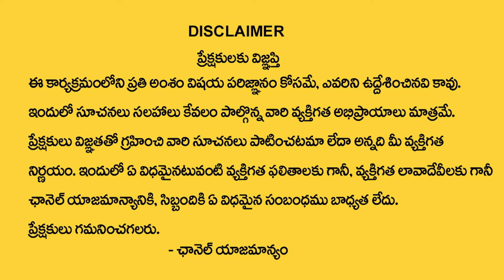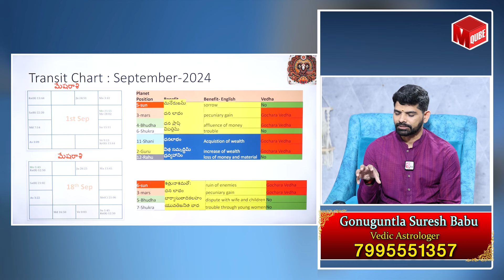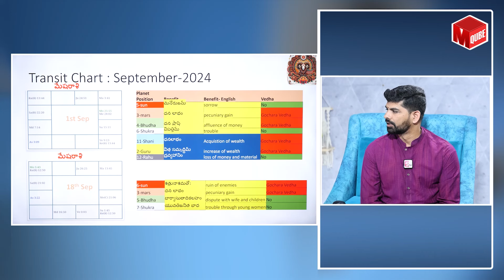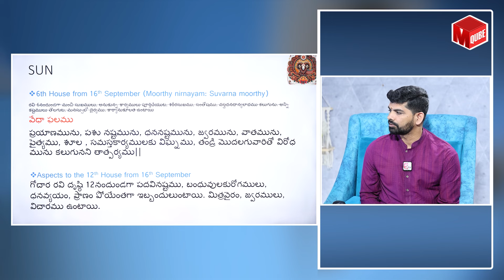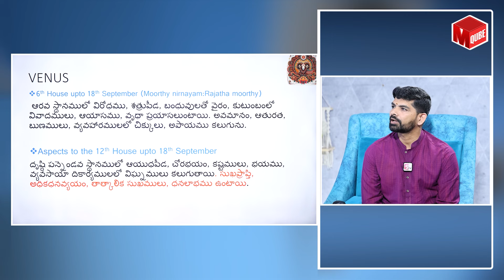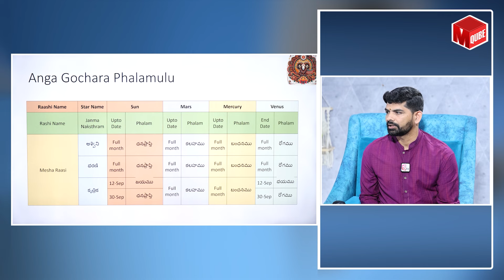Mesha Rashi Phalalu September 2024 | September Month Horoscope 2024 | Aries Sign | MQUBE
Watch ► Mesha Rashi Phalalu September 2024 | September Month Horoscope 2024 | Aries Sign | MQUBE